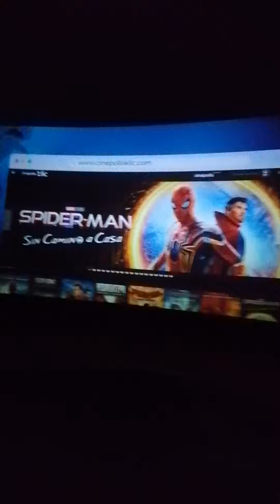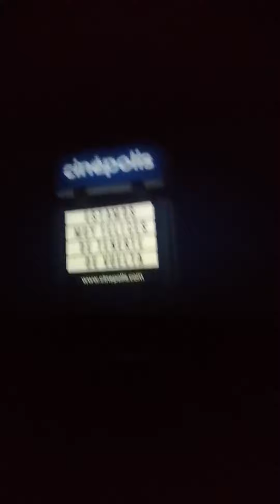Apertura a "Morbius 2022" Plaza Cinépolis La Paz (Edición Macro XE) - Capitulo 1